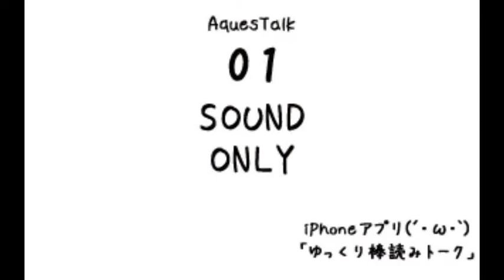巨人ヤクルトに、サヨウナラ負けおじさんブチギレ、、、、、